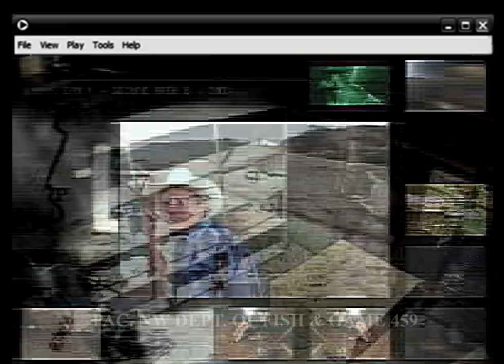(Gobi) Desert Chasing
probably my last found footage ytpmv! im getting bored of using the same samples over and over so heres a vid with entirely new samples :P
STREAM LOST TAPES: